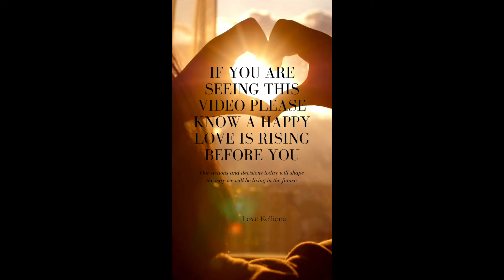If you are seeing this, Love is Rising before you.